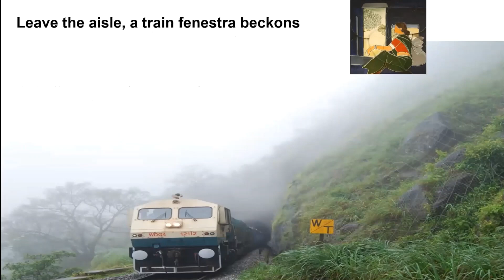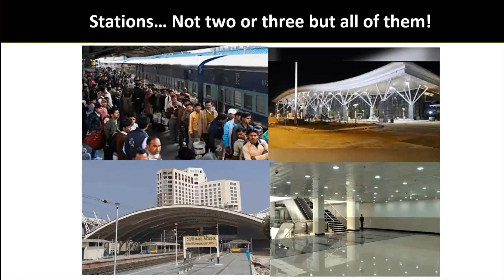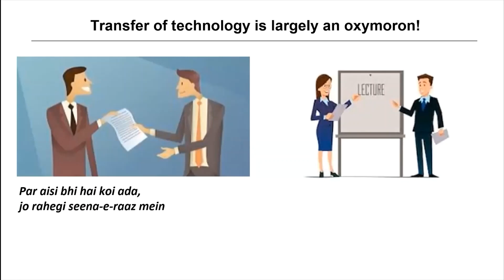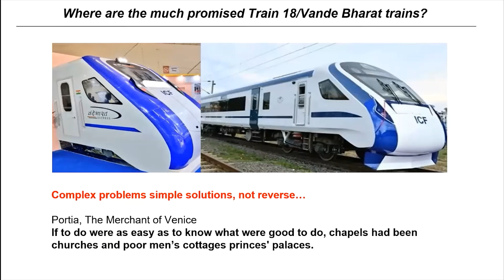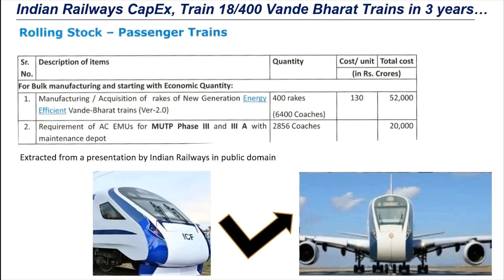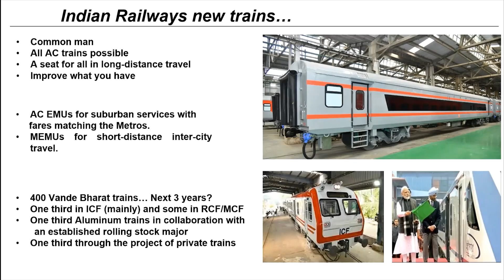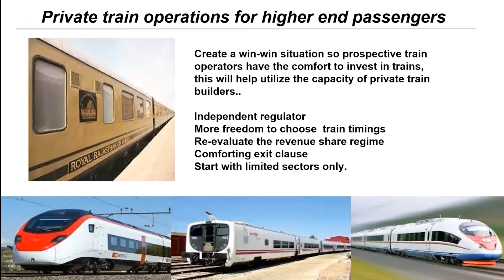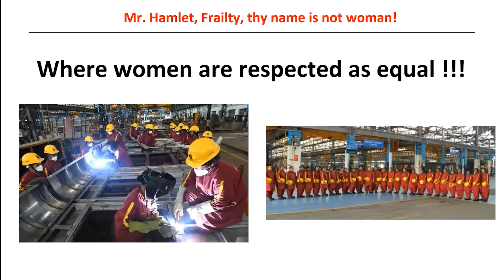Sustainable Development of Railways in India | Sudhanshu Mani | TEDxSIBMBengaluru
There is a lot of romance associated with Indian Railways (IR); the history and the legacy. While celebrating this enchantment as a railway man, why and how Indian Railways must rise above it and afford our country sustainable solutions to make itself a transport befitting a country still trying to leap into the 21st century. Sudhanshu Mani retired in the apex grade of Government of India from the Indian Railways (IR) Service of Mechanical Engineering as General Manager, Integral Coach Factory, Chennai after serving Indian Railways for 38 years. He led the Train 18/Vande Bharat Express project, the first-ever indigenous semi high-speed train of India, from concept to delivery. His journey in leading and completing this unique project is recounted in his best-seller book, "My Train Story". This talk was given at a TEDx event using the TED conference format but independently organized by a local community.